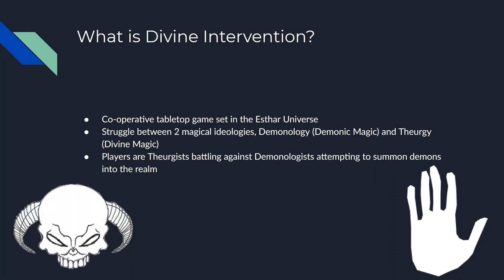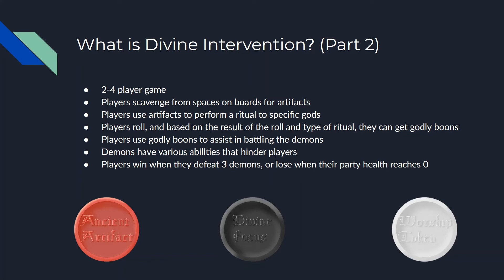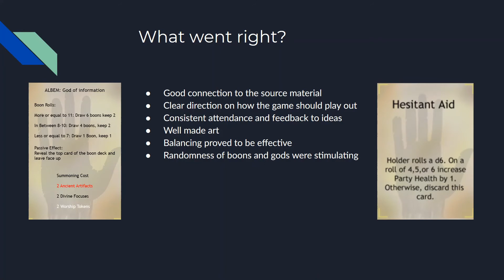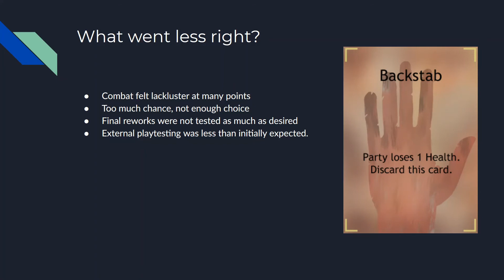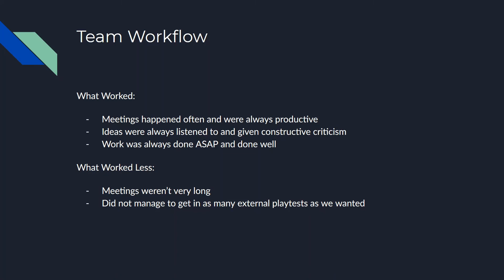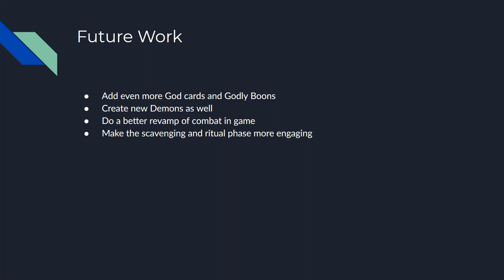Saving Walter - Divine Intervention Post Mortem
Our group's GDD boardgame 5-week prototype